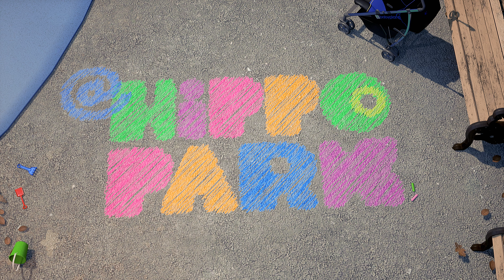Push My Swing (Extended Version) | Nursery Rhymes for Babies + More Kids Songs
About @HippoPark: @HippoPark is a neighborhood playground just up the block. It’s also a world of joyful enchantment. This colorful, musical, animated adventure series will spark preschoolers’ imaginations and get them singing, dancing and laughing. In this park, your child will find friends of all kinds – energetic kids, loving caregivers and a cheerful trio of Hippos who happily host the party.

About MIMO Studios: Powered by kids’ television veteran Cyma Zarghami, MIMO Studios (pronounced mee-mo) is a female-owned and operated media company that specializes in kids and family content spanning live action, animation and preschool.